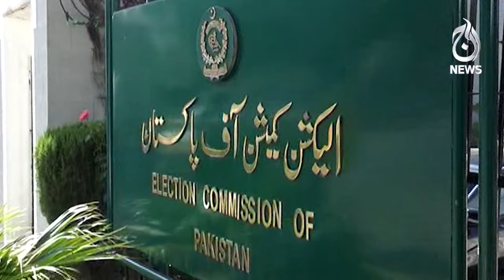Rahim Yar Khan PTI candidate vs RO: Complete details - Aaj News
Rahim Yar Khan PTI candidate vs RO: Complete details - 15 January, 2024 - Aaj News

Spot Light With Munizae Jahangir:
shorturl.at/gwFU6